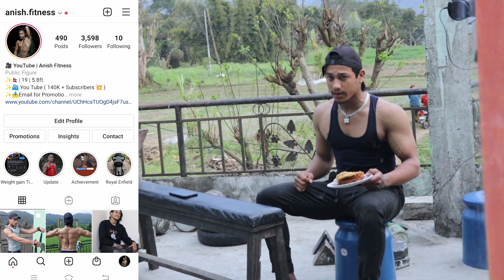Big Mirror - Chest Day Pump | Anish Fitness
Background Music 👇🔥
NCS
TEVVEZ

anish fitness
Anish Fitness
ANISH FITNESS

Jay Nepal 🇳🇵❤️